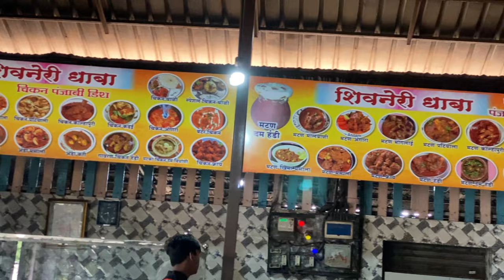kalmandavi waterfall latest video | Khadkhad dam jawhar | tourist places in near mumbai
Recently I Visited to Kalmandavi waterfalls Jawhar, on 18 April 2024, but the waterfall was closed Due to an incident Happened on 17th April 2024, after making Queries we got to know that 4 Friends From nashik came to visit waterfall & all them were unaware how to swim & all of them fell into water but the local lifegaurd Akshay Saw the incident & jumped into the water  & succefully saved 3 people but but he could't managed to save the 4th Guy,

So if you are planning to visit waterfall & woried about the Current Status (OF waterfalls Opened or Closed), Then No need to worry I am Sharing the Lifegaurd Details Do conect to him Before Visiting here.

Because the waterfall was Closed So we headed towards Pondicha pada which is waste of time, Where the water is only comfortable to wash your bikes,

Then I went to Jai sagar dam but the water was Dirty Later we went to
Khad Khad DAM, I wont Suggest the Location for Non-swimers

Only Those who are Aware of swimming can Enjoy here at Khadkhad Dam